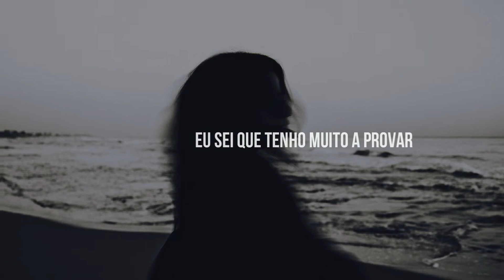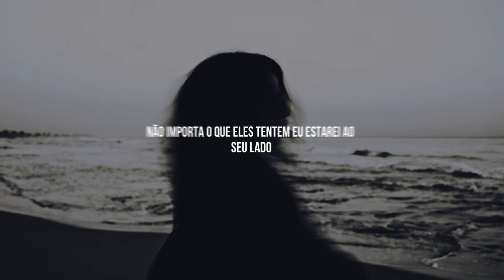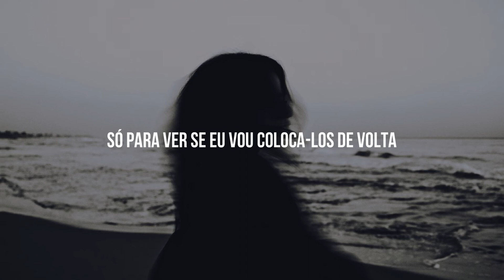You & I | Culture Code feat Alexis Donn [LEGENDADO/TRADUÇÃO]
Hello!

♪ Artista: Culture Code
♪ Album: Single
♪ Ano: 2021

Letra:
Ahahaa
Ahahaa

Day breaks and I'm burnt by the morning light
I'll make the same mistake more than twice
Same song, but brand new dance, I
Were on my third second chance
You take my breathe and I can't get it back
Might be time for me to face the fact
The best me is with you but
I know I got a lot to proof

They think we're to damaged to fix but
We're just working through a little rust
They like to say we're just young
But I know we won't give this up

Sometimes I lose my mind
And some days it's hard to find
The reason why you stay by my side
You and I
Break our hearts open in half
Just to see if I will put them back
No matter what they try I'll stay by your side

We go back and forth every time
Waiting for one of us to cross the line
You got me and I got you
And we got a lot to proof

Ahahaa
Ahahaa